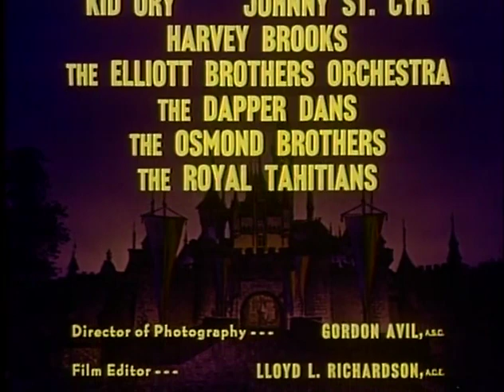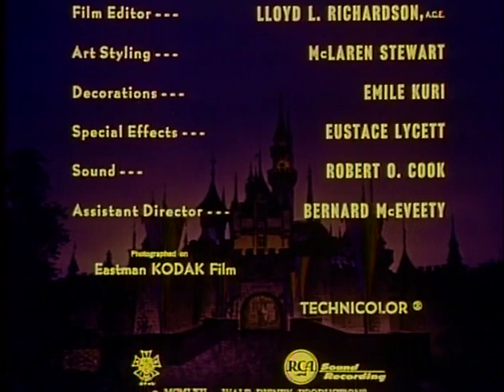Disneyland After Dark - 1962 (HQ)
Full HQ version of the Wonderful World of Color episode 'Disneyland After Dark'. No watermark, correct aspect ratio, and no ads. From the Walt Disney Treasures: Disneyland DVD set. Content starts at 1:00

"Disneyland After Dark" was an episode of Walt Disney's Wonderful World of Color that aired on April 15, 1962. Later, it was released theatrically overseas as a short subject.

As the name of the episode implies, Walt Disney himself presents a view of Disneyland at night. It features some nighttime entertainment, including a fireworks display (complete with Tinker Bell flying across the sky) and Tahitian dancers performing for Adventureland dinner patrons. However, this episode focuses less on Disneyland itself and more on the many celebrity singers at the different sections of the park, including the Osmond Brothers, former Mouseketeers Annette Funicello and Bobby Burgess, teen heartthrob Bobby Rydell, Monette Moore, and Louis Armstrong. In a running gag, Walt Disney introduces but is unable to attend these attractions and performances, being pinned down by an endless supply of autograph seekers (including a repeat customer) throughout the program.

Walt Disney Treasures: Disneyland - Secrets, Stories & Magic

Find My Podcast on iTunes!